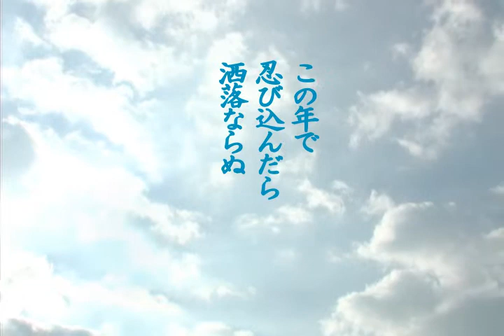川柳「小学校」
川柳タイポグラフィ